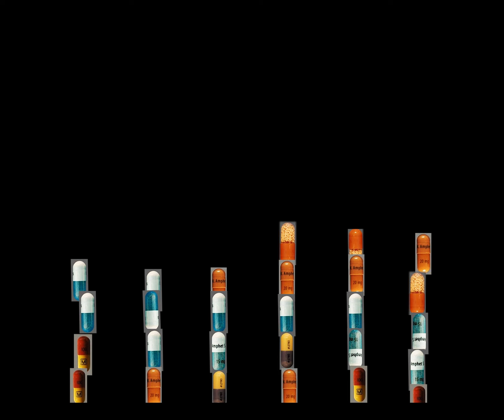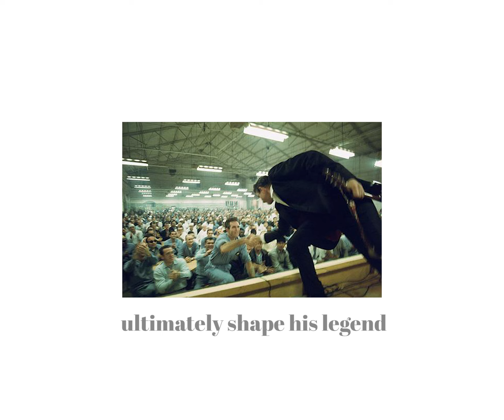（ Fourth 72-hour workshop）Group06 RebelRedemptionResonance